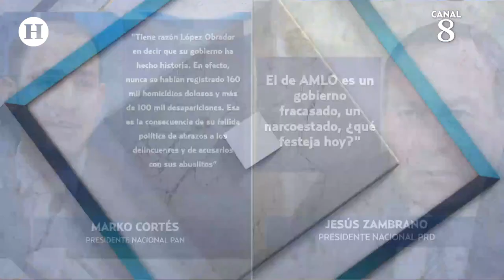"No hay tortura en México", AMLO presume logros de su gobierno: salud, seguridad y apoyos sociales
Andrés Manuel López Obrador, presidente de México, se presentó en el Zócalo de la Ciudad de México frente a su gabinete, gobernadores de la Cuarta Transformación, y la gente del pueblo para dar a conocer todos los pormenores de sus cinco años de gobierno desde el triunfo electoral por la presidencia en el año 2018.

Durante su informe, dio a conocer algunos de los más importantes logros de su gobierno, como la ayuda a los más necesitados, el hecho de poner a funcionar la economía, fortalecer al peso frente al dólar, eliminar la corrupción, vender el avión presidencial, y la construcción de grandes obras que han dado empleo, y que harán de México un país autónomo.